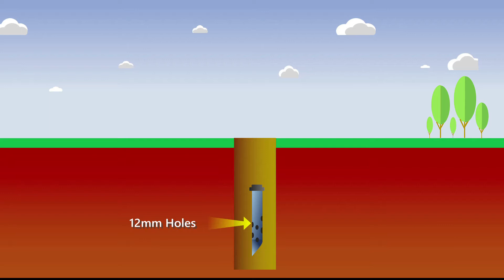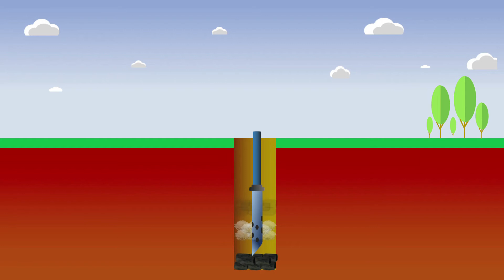Pipe Earthing|Pipe Earthing In Hindi|Pipe Earthing Kaise Kiya Jata Hai|2021.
Hello Friends This is your Electro-friend JP (J PRATUL).
Aur Aap sabhi ko JPratul Productions channel main Heartily welcome.

Iss video main Mai aapko Pipe earthing kaise hota hai iske baare main bataya hai.Ish video main aap simply pipe earthing ko kese kar payenge aur usme kya kya materials use hota hai ush baare main details explain kiya hai. Hope you like this video and enjoy it.Thank You.

Dosto Agar Aap Electrical or Electronics subjects main ho Ya fir technical subjects main interest rakhte hain to Aap un topics related knowledge or information Iss YouTube channel main Aap praapta kar sakte hain. Tow Mere Saath Jude Rahiye aur Dekhte Rahiye
JPratul Productions.